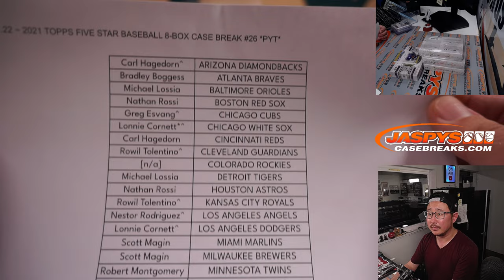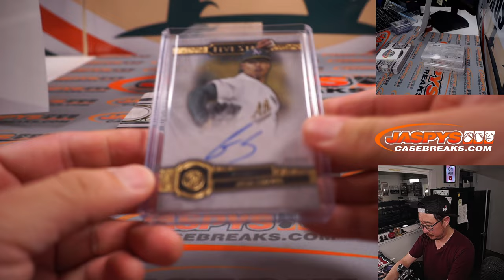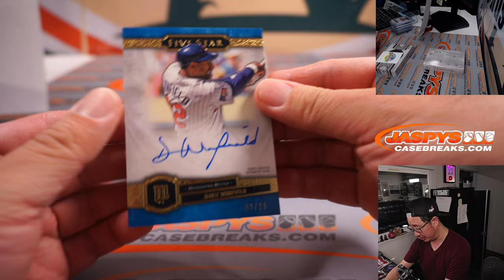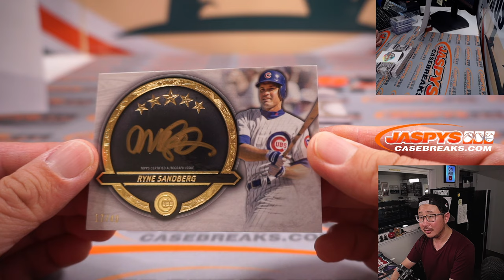PART 2 of 2 ~ Tu, 05.31.22 ~ 2021 TOPPS FIVE STAR BASEBALL 8-BOX CASE BREAK #26 *PYT*